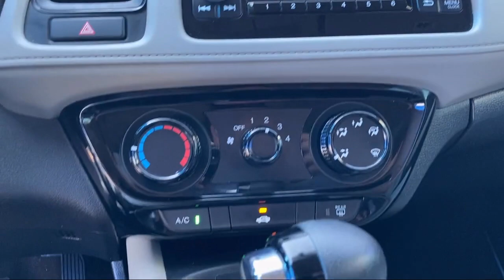2019 Honda HR-V LX Sport Utility McAllen Mission Edinburgh Weslaco Pharr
2019 Honda HR-V LX Sport Utility Stock Number: 46742A Vin:3CZRU5H36KG710956.